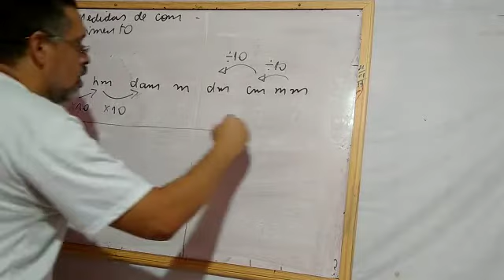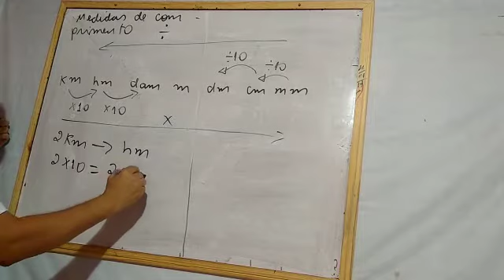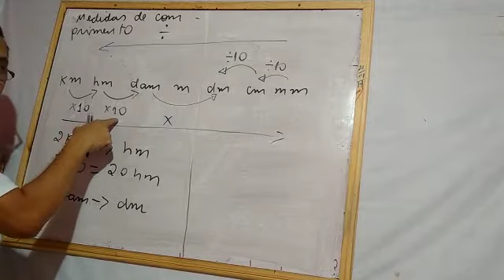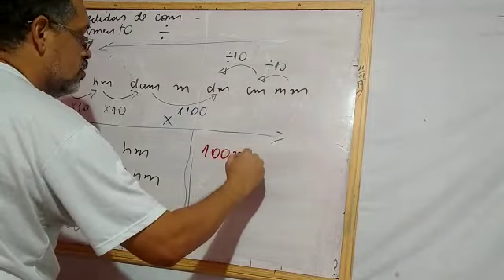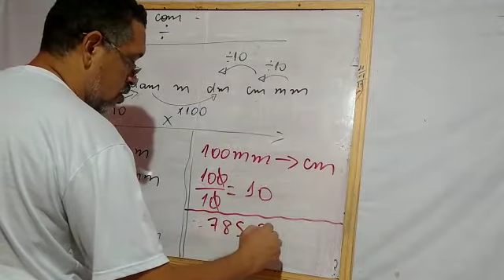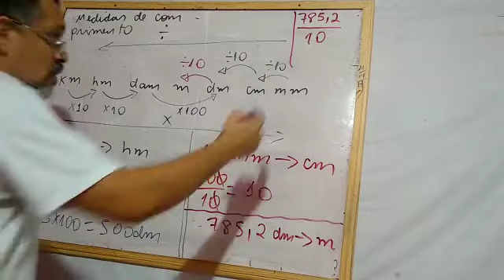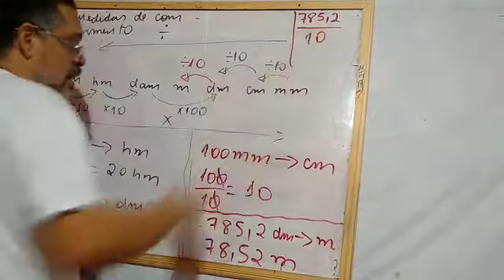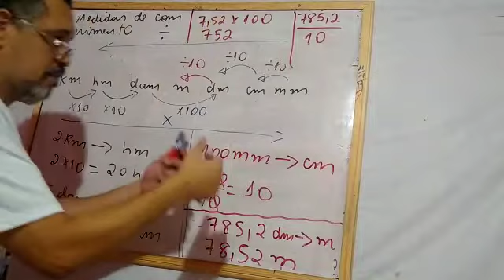Professor Gilson Matemática Aula 25 Perímetros e áreas parte 1 6ano